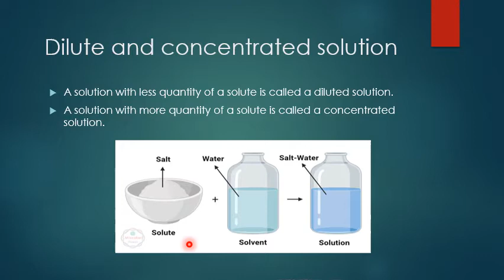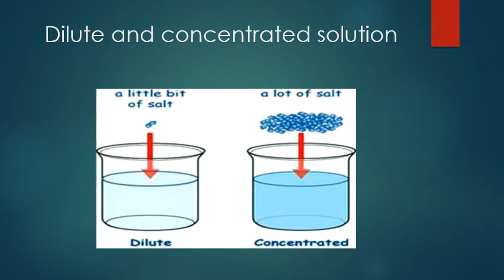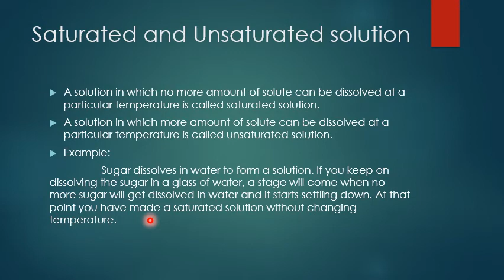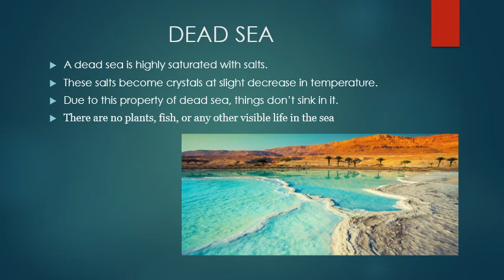Class 6 Science , Dilute and concentrated solution, saturated and unsaturated, Thursday, November 12